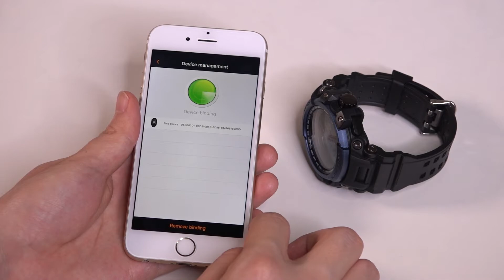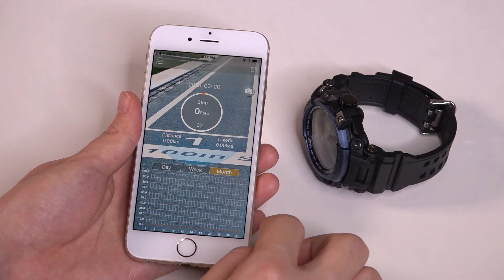LEMFO LF21 5ATM Sport Smart Watch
his smart watch with many functions such as pedometer, stopwatch etc makes your sport more intelligent. Compatible for IOS 7.0 & Android 4.3 or above, with BT 4.0 it can connect with a mobile phone to synchronize information.

Features:
Advanced CPU BW03 SI, quick data processing.
Compatible for IOS 7.0 & Android 4.3 or above, with BT 4.0 it can connect with a mobile phone to synchronize information.
1.3in FSTN full view screen, clear for you to see.
Long standby time, no bother of frequent battery change.
5ATM water-resistant level for washing hand and splashing water etc.
Made from silicone band, durable.
Other Functions: Pedometer(Steps, Distance, Calorie), Stopwatch, Remote Control Camera, Date, Alarm, Call Reminding, Information Reminding(SMS, Twitter, Facebook, Whatsapp, Skype etc).